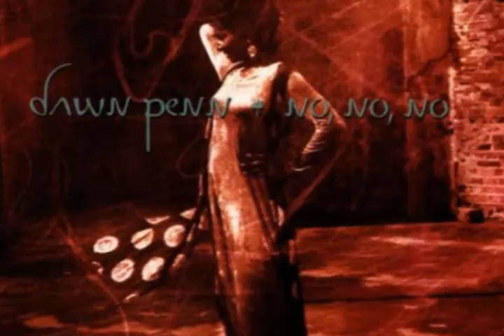DAWN PENN, Keep in Touch (REGGAE) Production 64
This is my 64th video creation.
Piergi